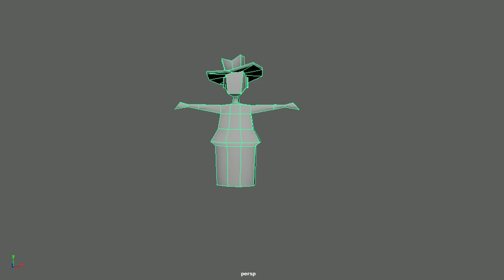Poly Model Figure - Attempt 1